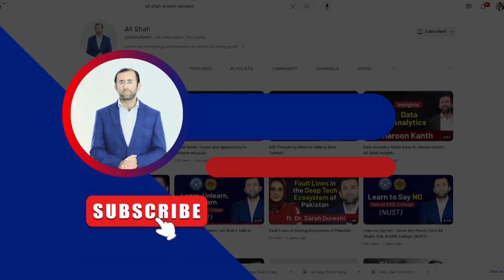Transforming Lives through Education ft Dr. Ismail Shah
Ali Shah visited a school set up with free education for poor children in a small village called Dobian near Swabi (Pakistan). Dr. Ismail Shah is based in Singapore and works for Meta as a head of connectivity APAC region. Education is the need of the hour. If these children don't attend school, they remain illiterate and start taking drugs and stealing. They started teaching children in a rented house as an academy as the local Government school's result was only 10-15%. Now they are constructing their own purpose-built campus where they will be educating a larger number of poor students and also teaching them the latest skills to increase their employability.
It is a noble cause and we all should support it. Dr. Ismail was supporting it so far but now he is inviting his friends to join hands in the construction of this school. If you are interested in supporting this great cause, please comment on the video and you will be connected with the relevant persons.
Education
Free education for poor children
Noble Cause
HOPE School
Dr. Ismail Shah
Ali Shah
Ali Shah Reinvent
Syed Ali Hasnain Shah
Ali Hasnain Shah
Ali Shah Reinvent Podcast